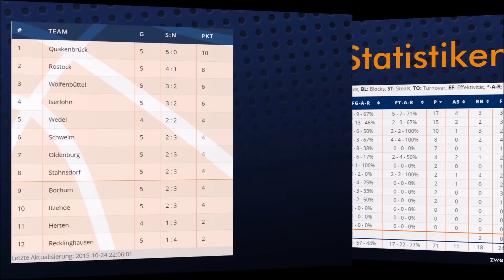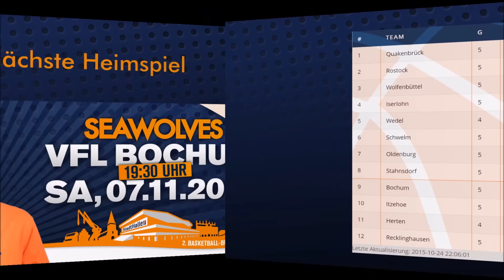SEAWOLVES TV: Highlights gegen EN BASKETS Schwelm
Die Highlights vom ersten Sieg der ROSTOCK SEAWOLVES in der StadtHalle Rostock gegen die EN BASKETS Schwelm.

Die ROSTOCK SEAWOLVES haben ihr erstes Spiel in der StadtHalle Rostock gewonnen. 1.530 Zuschauer feierten einen souveränen 98:71-Kantersieg den Wölfe gegen die EN BASKETS Schwelm. Zum Ende des zweiten Viertels bog das Team von Coach Sebastian Wild auf die Siegerstraße ein und führte in der gesamten zweiten Halbzeit zweistellig. Nach dem dritten Sieg in Folge stehen die Rostocker auf dem zweiten Tabellenplatz. Alle eingesetzten SEAWOLVES-Spieler punkteten, fünf Akteure sammelten mindestens zwölf Punkte. Andre Murillo kam auf 18 Zähler. Bei den Gästen, die sich zum dritten Mal hintereinander geschlagen geben mussten, kam Mathias Perl auf 17 Punkte und vier Korbvorlagen.